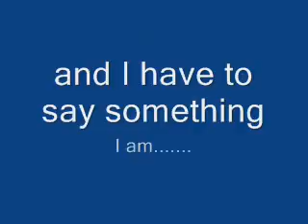AJRgohan's coming out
Oct. 11 (today) is national coming out month, and I have to say something.

I am sorry if I offend or did anything wrong.